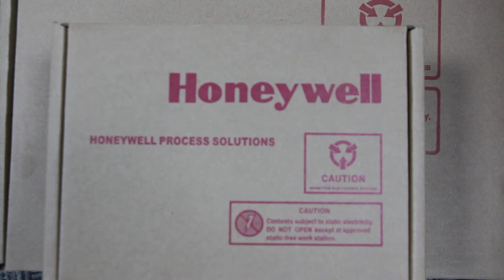HONEYWELL 51403645-600 SBHM H/D DRIVE ASSY AND 51403698-100 PWA SBHM MOTHERBOARD.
WE SELL HONEYWELL 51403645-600 SBHM H/D DRIVE ASSY AND 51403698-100 PWA SBHM MOTHERBOARD.

Our products are 100% New & Original, in stock, low price promotion.